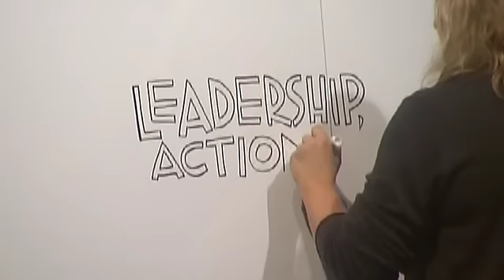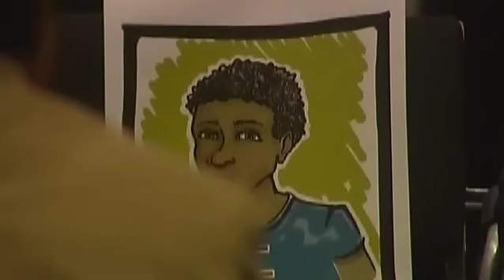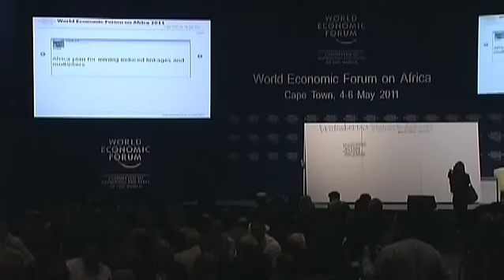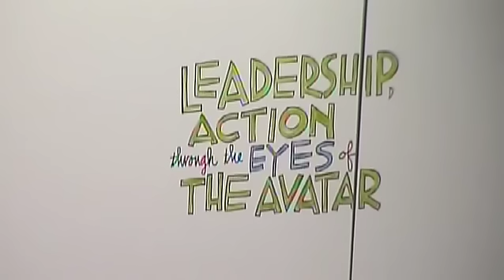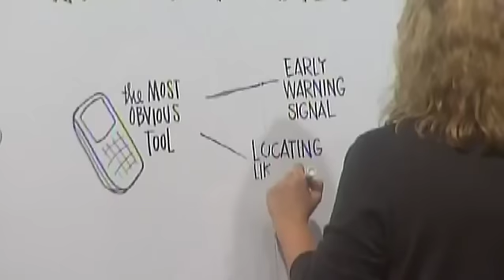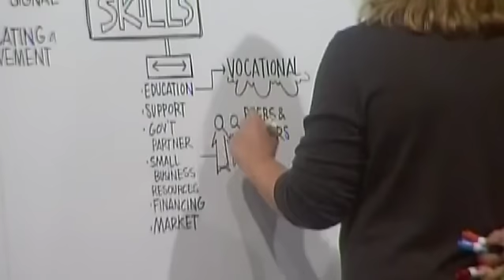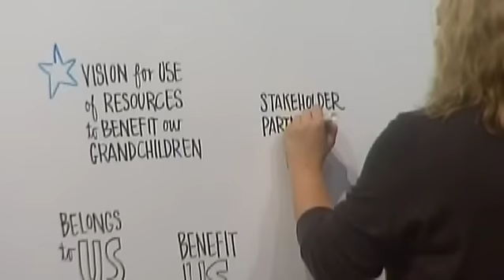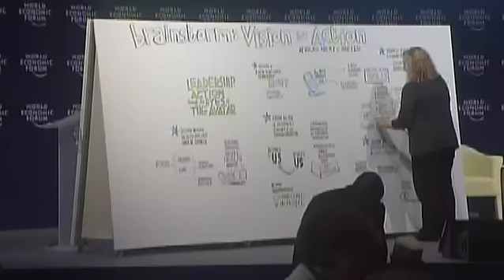Africa 2011 - Africa Brainstorming: From Vision to Action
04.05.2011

This highly interactive session is designed to engage the Forum's Africa community and kick-start the meeting. A collaborative exercise will examine the region's position in the new reality and identify opportunities to unleash, accelerate and sustain its transition to inclusive investment-driven growth.

Facilitated by Siki Mgabadeli, Anchor, SAFM, South Africa